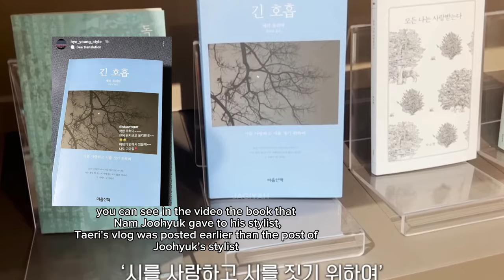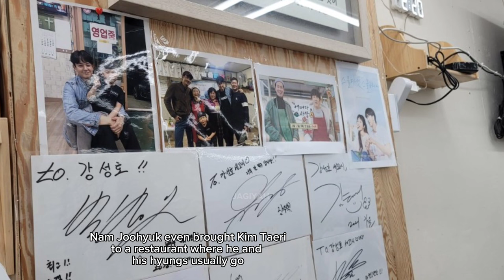2521 fans will be really happy if it's true 😊